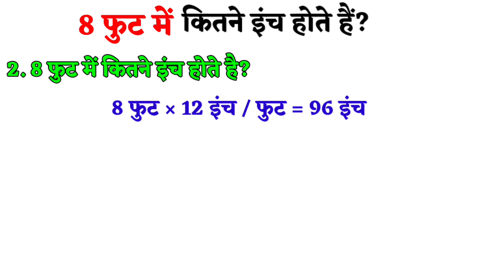आठ फुट में कितने इंच होते है? 8 foot mein kitne inch hote hain | How many inches are there in 8 feet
आठ फुट में कितने इंच होते है? 8 foot mein kitne inch hote hain

1. फ़ुट और इंच का संबंध

- 1 फुट = 12 इंच

यानि दोस्त, अगर एक फुट होता है तो उसमें 12 इंच होते है । इसका मतब है की एक फुट की लंबाई में 12 इंच है ।

2. 8 फुट में कितने इंच होते है

वैसे एक फुट में तो 12 इंच है, मगर अब आपको पता हेाना चाहिए की 8 फ़ुट में कितने इंच होंगे? तो आइए इसे समझे

अगर आप 8 फुट को इंच में बदलते है तो इसके लिए आपको 8 को 12 से गुणा करना होगा । क्योकी ऐसा करने के बाद ही आप इसे इंच में बदल सकते है। तो आइए गुणा करके समझे की 8 फुट में कितने इंच है ।

8 फुट × 12 इंच / फुट = 96 इंच

इस तरह से दोस्तो एक फुट में 12 इंच है और 8 फुट में 96 इंच होते है।

इस प्रकार, अगर आपके पास 8 फ़ुट की लंबाई है, तो उसे इंच में 96 इंच के रूप में मापा जा सकता है।
कुल मिलकार बात है की सात फुट में 96 इंच है ।